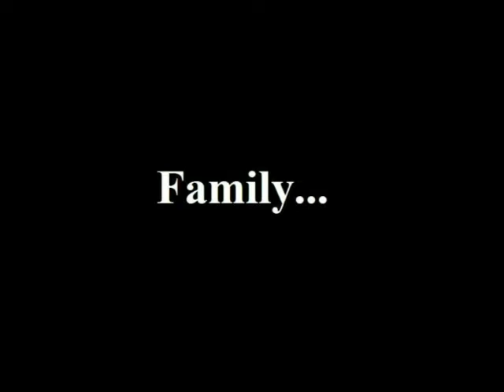Narayan Debnath Documentary - Short version